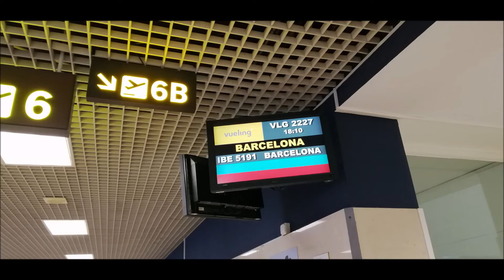Vueling Airlines VY2227 & VY3000: Seville (SVQ/LEZL)- Barcelona (BCN/LEBL) - Gran Canaria (LPA/GCLP)